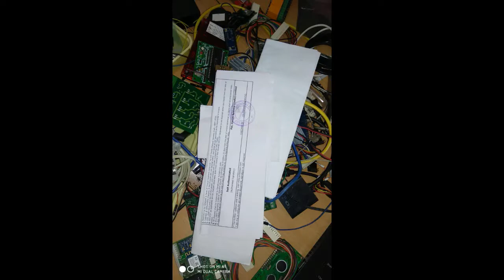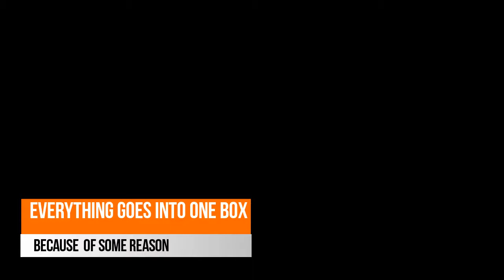Everything goes into one box (Because of some reason).